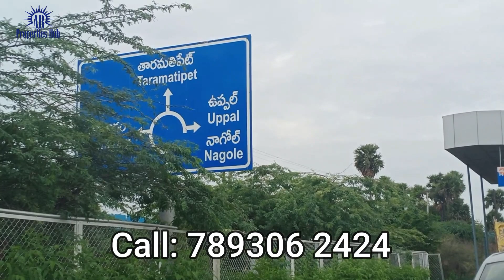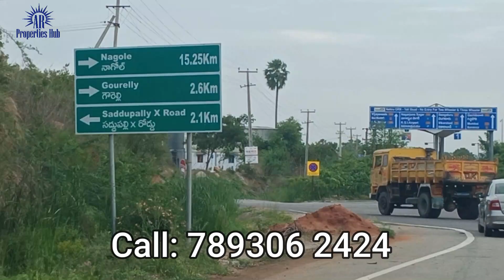taramatipet hmda plots | hmda open plots in ghatkesar | warangal highway plots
Hmda Plots for sale in Taramatipet, near Ghatkesar ORR Exit No 10
Price:18000 per SQ.YRD

Location Highlights:
* 2 Mints drive to Dino World Dinosaur Park
*3 Mints drive from ORR Exit no 10 Taramathipet
*10 Mints drive from Infosys Pocharam
*12 mints drive from Warangal NH at NFC Nagar
*12 mints drive to Madharam Industrial Park
*20 mints drive from Uppal metro station via Peerzadiguda
*20 mints drive from  Nagole Metro Station Via Bandlaguda
*20 mints drive from Cherlapally Railway Terminal
*20 mints drive to AIIMS at Bibi Nagar
*45 mints drive to Rajiv Gandhi International Airport
*50 mints to Yadadri Temple
*Proposed Bhadracalam Highway
 Hyderabad ORR Exit no 10 Gowrelly to Kothagudem

Project Highlights:
*HMDA & RERA Approved
*Residential Zone
*Warangal & Vijayawada both Highway Connectivity
*100' road Facing
*100% Clear Title Layout
*100% Vaastu Clear
*Immediate Registration
*Plot sizes 200 sq. yds. onwards

taramatipetexitno:10
taramatipetexitno:10
రియల్ ఎస్టేట్ టివి
రామోజి ఫిల్మ్ సిటీ
రియల్ ఎస్టేట్ బిజినెస్
తారామతిపేట ప్లాట్ రేట్లు

taramatipet hmda plots
taramatipet plots
warangal highway plots
hmda open plots in ghatkesar